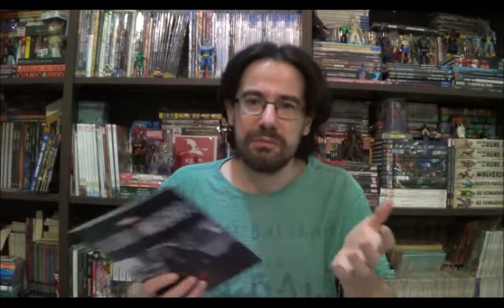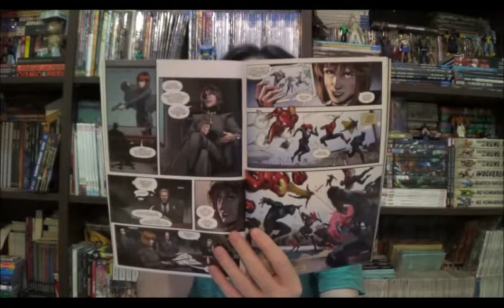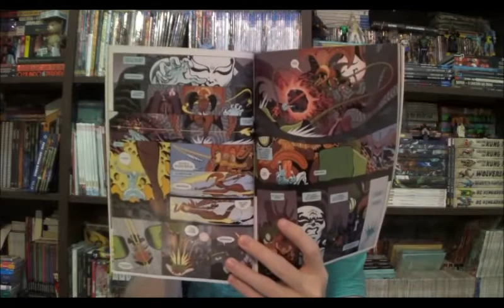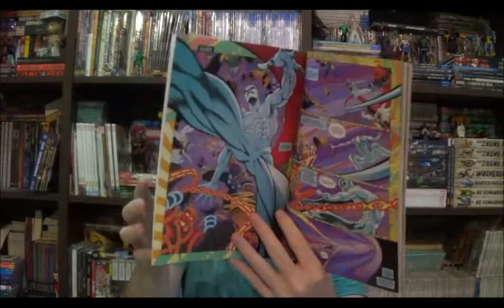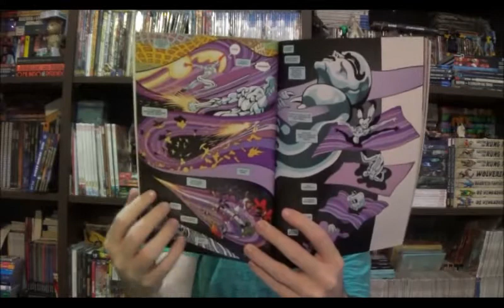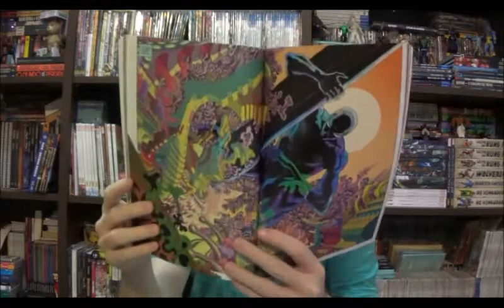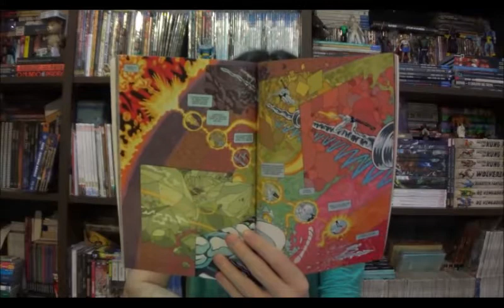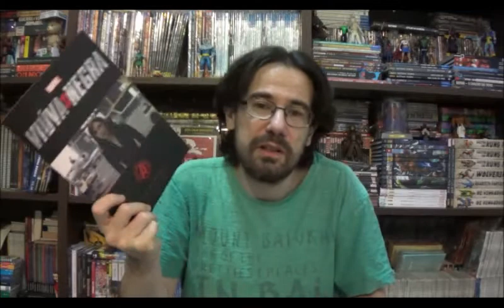Chapéu do Presto Especial - Surfista Prateado Escuridão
Bem-vindos a mais um Chapéu do Presto Especial, no episódio de hoje vamos falar sobre o prelúdio quadrinizado do filme da Viúva Negra e o início da fase de Donnny Cates no Surfista Prateado.

⚠ Link para compras na Amazon

Campinas - SP
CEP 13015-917